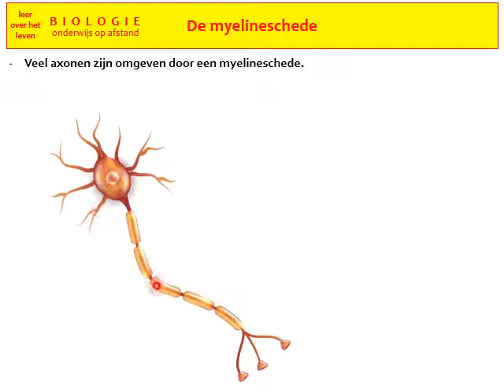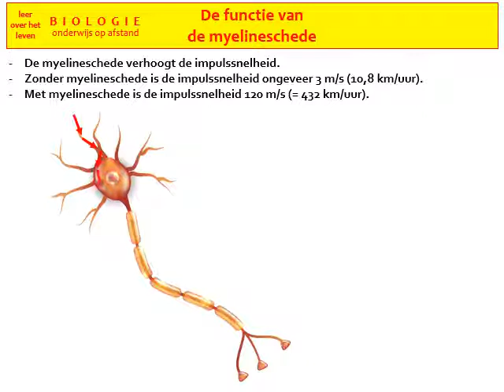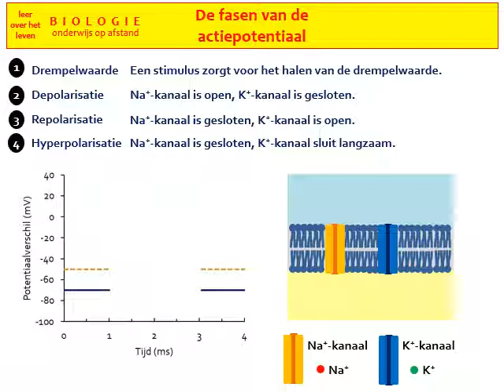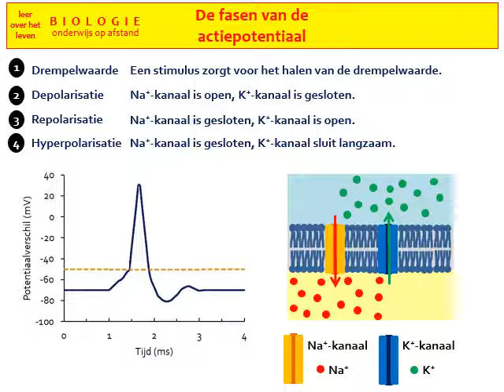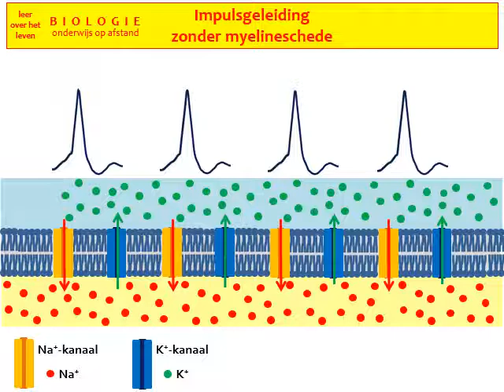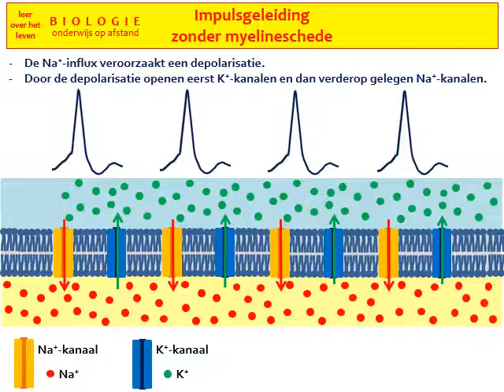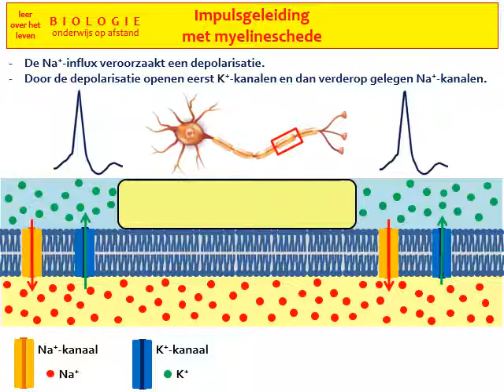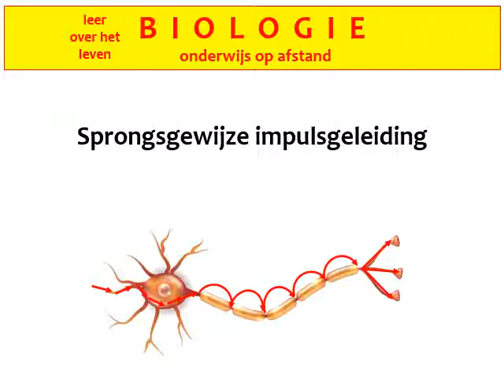Sprongsgewijze impulsgeleiding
In deze video wordt eerst uitgelegd wat de bouw en de functie van de myelineschede rond het axon van een neuron is. Vervolgens wordt met twee verschillende animaties duidelijk gemaakt hoe een actiepotentiaal over een membraan zonder en hoe met een myelineschede wordt geleid.